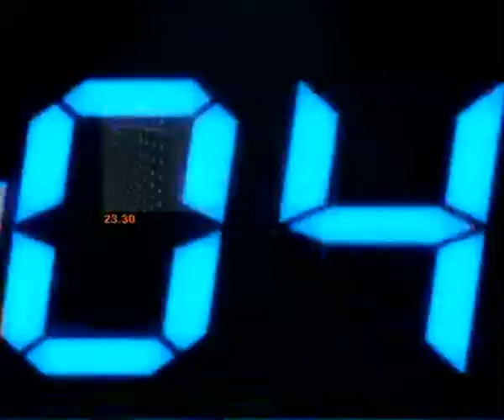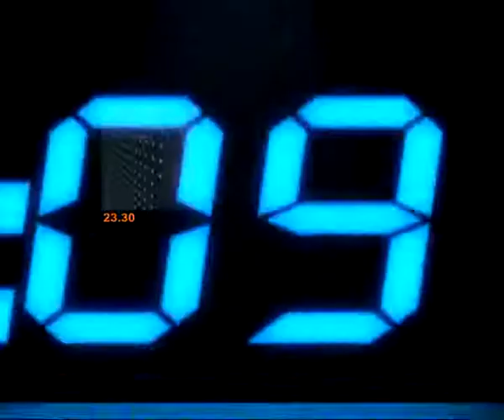จ่ายค่าประกันห้างเซน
-เสนอ... ศาลแพ่งพิพากษาสั่งเทเวศประกันภัย จ่ายเงินประกันห้างเซนถูกเผาทำลายจำนวน 1,977 ล้านบาท ช่วงเหตุการณ์ชุมนุมเผาบ้านเผาเมือง 19 พ.ค.2553